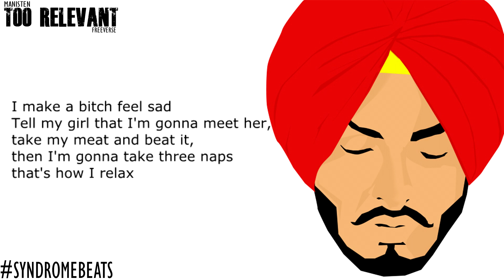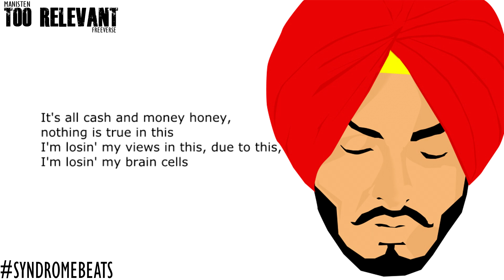Manisten - Too Relevant (Freeverse)